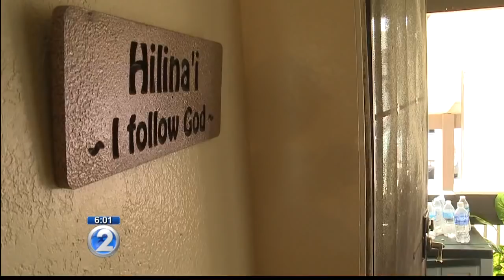Kunia family terrorized by multiple shooting on home, suspect arrested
The suspect reportedly had a rifle and dozens of shots were fired into the home.